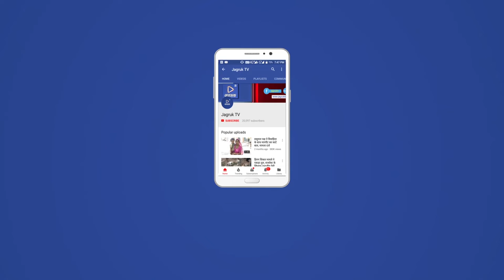JAGRUK TV:जोधपुर की पेयजल योजना के वित्तीय प्रबंधन में केन्द्रीय राज्य मंत्री की मेहनत रंग लाई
जोधपुर की पेयजल योजना के वित्तीय प्रबंधन में केन्द्रीय राज्य मंत्री की मेहनत रंग लाई
फ्रांसीसी संस्था ने वित्त मंत्रालय के अधिकारीयों के साथ किया इकरारनामा
जोधपुर। सनसिटी के नाम से विख्यात जोधपुर शहरवासियों के लिए एक खुश खबरी है, जब शहर की पेयजल योजना के लिए स्वीकृत 740.50 करोड़ रुपए की पुनर्गठित पेयजल योजना में फ्रांसीसी संस्था 'एएफडीÓ से स्वीकृत ऋ ण में आ रही वित्तीय अड़चने अब दूर हो गई है। ये सब संभव हो पाया जोधपुर के सांसद और केन्द्र में कृषि एवं किसान कल्याण राज्य मंत्री गजेन्द्र सिंह शेखावत के अथक प्रयासों से, जिन्होंने राजधानी दिल्ली में वित्त मंत्रालय के साथ विभिन्न मंत्रालयों और विभागों में निजी रूप से अधिकारीयों के साथ मिलकर इस समस्या के बारे में बात की और 2 दिन में ही शहर की पेयजल योजना में बाधक बनने जा रही वित्तीय अडचनों को दूर कर दिया।